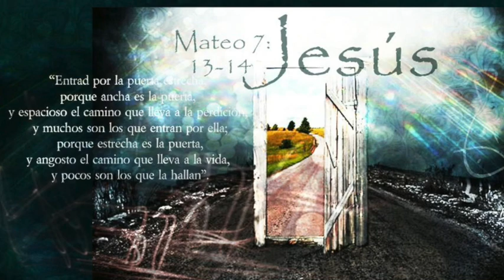Evangelio Martes 23 de junio de 2020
Evangelio Martes 23 Junio de 2020